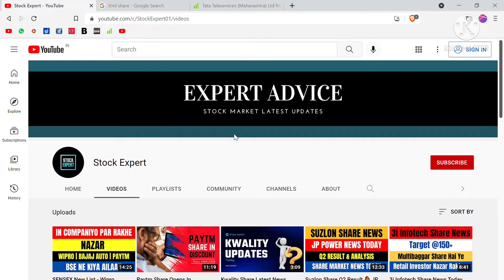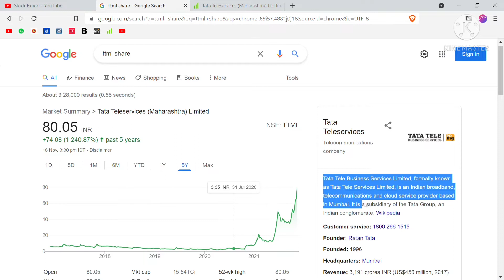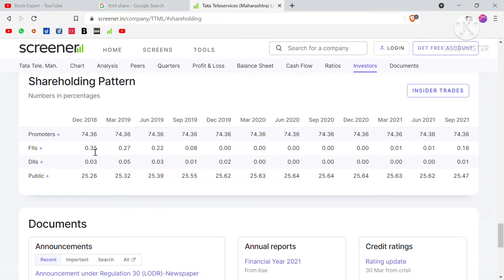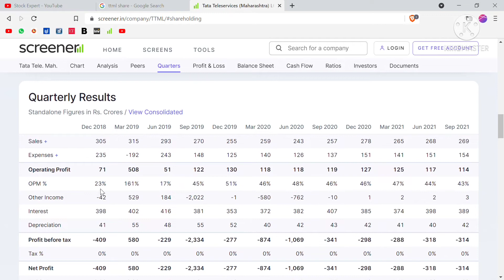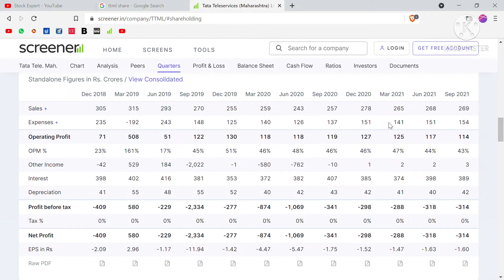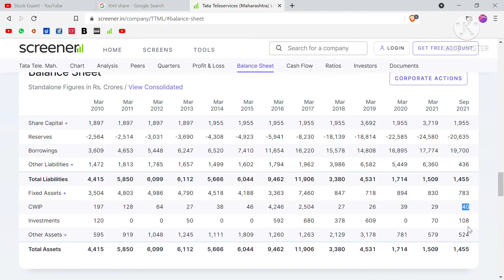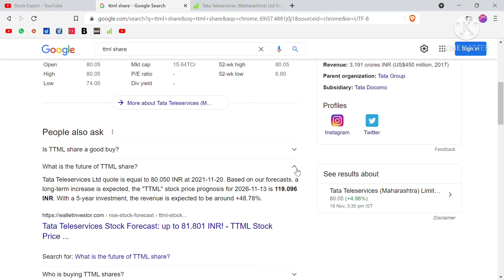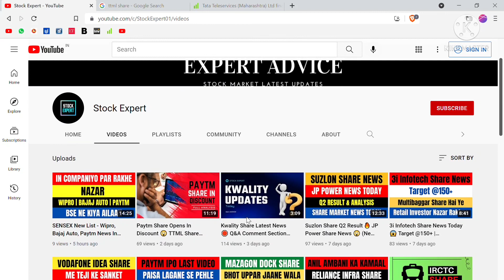TTML SHARE 🔥 TATA NEW GOLD 🔥 RETURN 1000% IN YEAR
Tata Tele Service Maharashtra Share News | TTML Share News | Tata Golden Gem

In this video we talked about tata tele business services which is one of the gold share of Tata Group - that has returned 1000% in a year. Please note this isn't a financial advise for anyone. It's an educational video for investors.